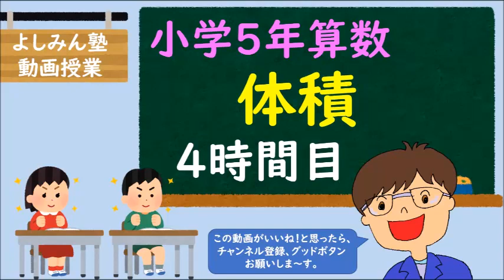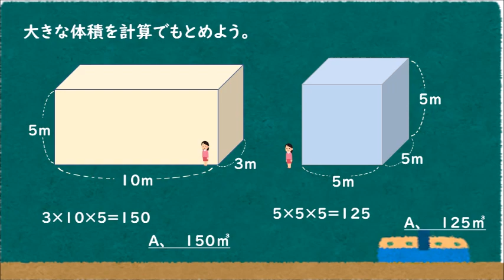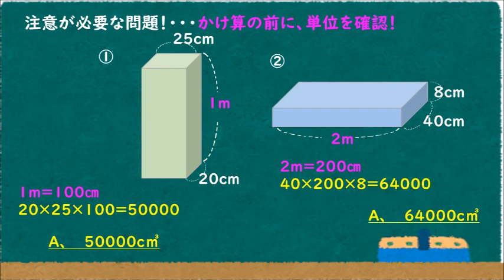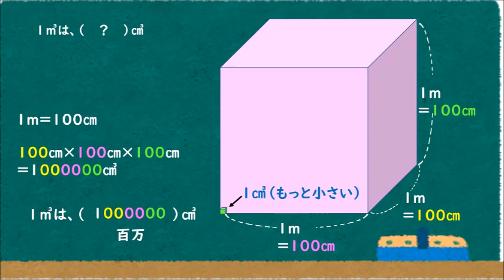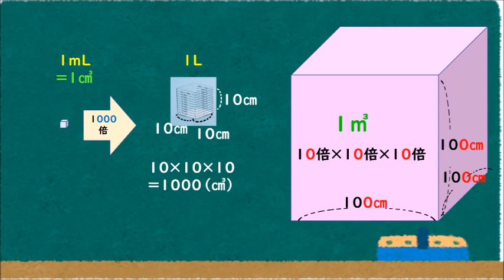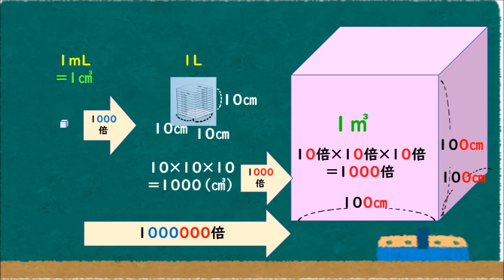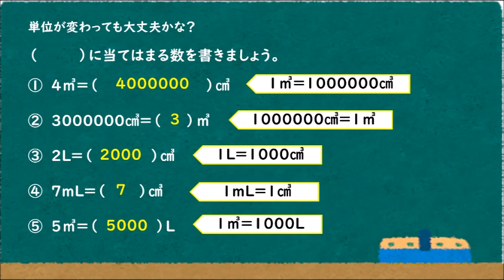【小学5年の算数】体積 ４時間目 ”大きなものの体積”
00:09　大きなものの体積　”㎥”
01:18 　単位をそろえる問題
02:25　1㎥＝何㎤　単位の換算
05:27　単位の換算　練習問題
05:36　答え合わせ